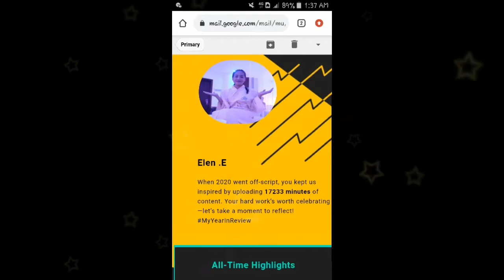MyYearInReview2020 | OurYouTubeMilestone | Elen.E